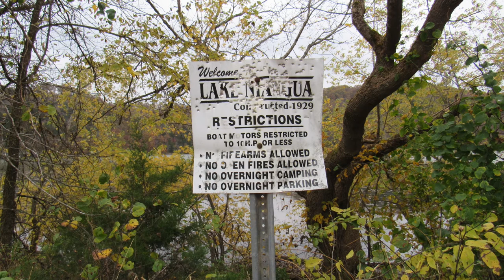Lillypad's at Lake Niangua Missouri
September 2020 paddle at Lake Niangua - a huge water lily pad field as you enter the lake near the spillway - it was incredible how thick this area was.  Watch past 2 minutes to see the upper part of the lake.
Music by Crowder - Take me back --  I paid for the song and make no copywrite claims.